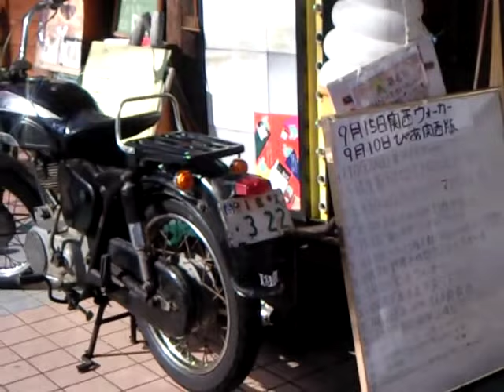「いきなり黄金伝説」外観撮影 カワサキ・H2 カワサキ・Z1 カワサキ・H1 カワサキメグロSG250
久しぶりのお店での撮影です、

クワバタオハラ・小原正子、
宇都宮まき、上海ドール・オジョーの３人

本番も成功するように祈っていてください＾＾

愛車の一部を並べました、

明日の取材は午後2時に変更になります、

大盛り料理（ゲキ盛り）ベスト

第一位は、

ダチョウの親子丼

土鍋でご用意します、

そのうち卵形の容器を考えなければ、

誰か特注で、作ってください、

調理内容、

御飯、三キロ、

ダチョウの卵、一個

ダチョウのお肉、一キロ、

特製親子丼スープ

第二位、
ダチョウのオムライス、

大皿盛り、

ダチョウの卵、

ダチョウのお肉入りケチャップライス、3キロ

第三位、
堺MACHⅢ白いカレーフルトッピングとダチョウの卵の目玉焼きトッピング

御飯、一キロ

白いカレー、一キロ

トッピング各種、一キロ

目玉焼き、　約一キロ、

第四位、
堺MACHⅢ白いカレーパスタ

大皿盛り

パスタ、一キロ、

フルトッピング各種、一キロ、

第五位、

受験生に人気の紅白カレーを
堺MACHⅢ白いカレーフルトッピング

赤米、一キロ、

堺MACHⅢ白いカレー、一キロ、

これを食べれば、
受験間違い無しかも・・・

勝手に順位をつけました＾＾

チャレンジャー求む、

一人で食べきったら、

珈琲チケット（珈琲紅茶のみ）、プレゼント、11枚つづり，4.400円分です、（笑）